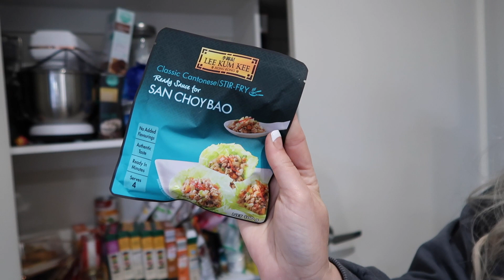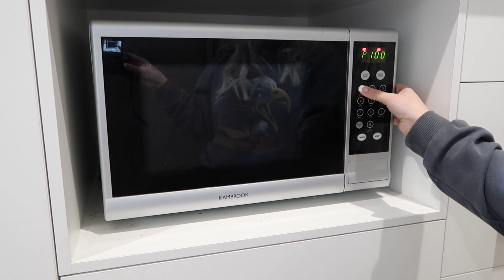WEEKLY VLOG PART 2 || COOK WITH ME + MY FOOT INJURY RESULTS || DAY IN THE LIFE || JESS & TRIBE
Hey loves!! Here is part 2 of the weekly vlog ☺️
I'm filling you in on the outcome of my podiatry appointment and then we're going to cook a yummy beef stir fry dinner together. Was it a hit or a miss. we shall see!! 😜

I hope you guys enjoy, please don't forget to like, subscribe, share & hit your bell notification so you don't miss out on future videos & I look forward to seeing you again soon!! 💜💜

♡ Jess xx

Most Recent Upload:
WEEKLY VLOG || INJURIES & WEIGHT GAIN || CLEAN WITH ME + BEAUTY PR UNBOXING || DITL || JESS & TRIBE

Cupshe Swimwear
Code: YTJT